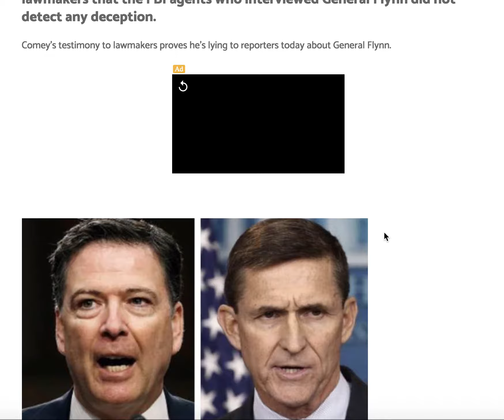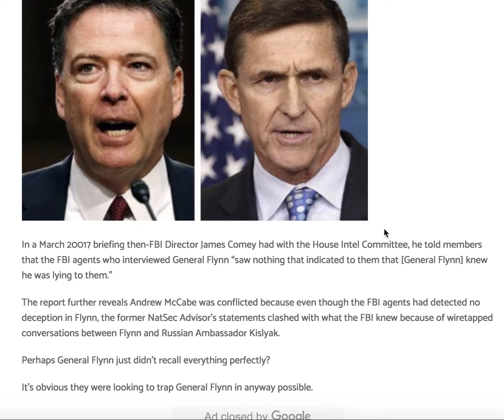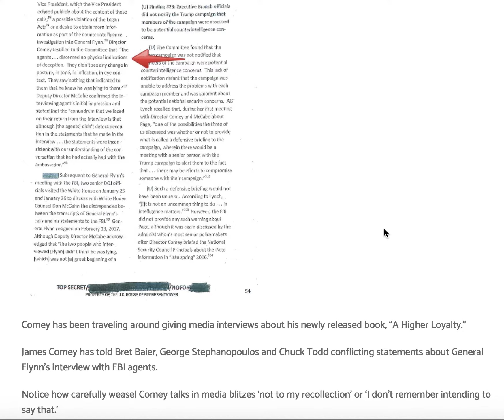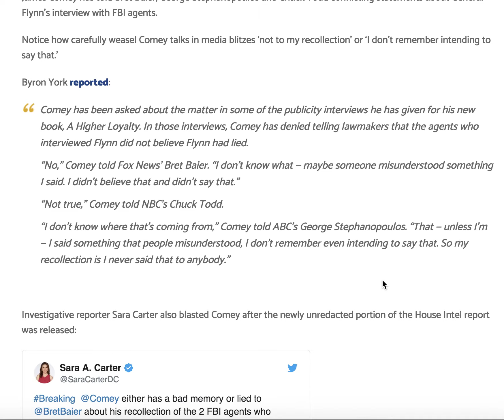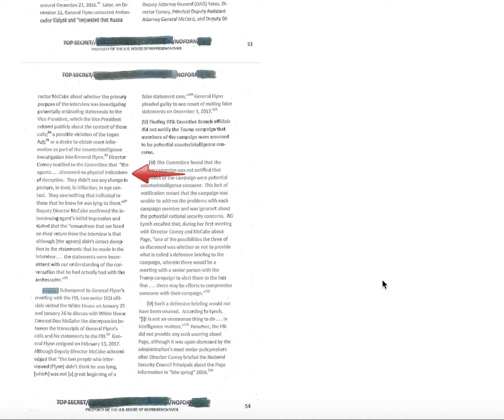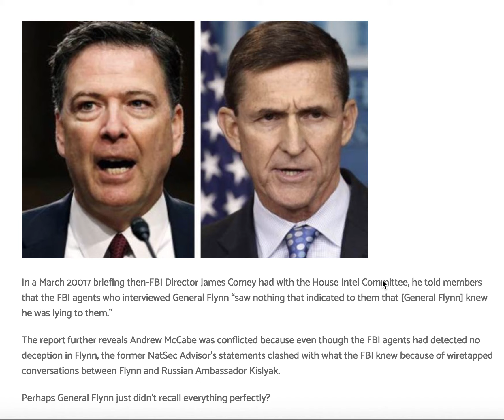NEWLY UNREDACTED PORTIONS OF HOUSE INTEL REPORT PROVES COMEY WAS LYING TO REPORTERS!